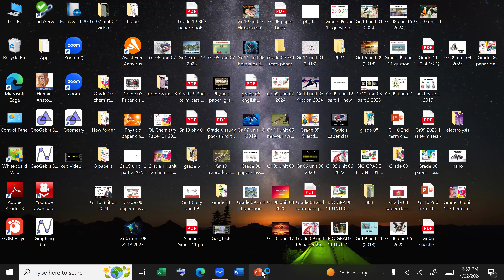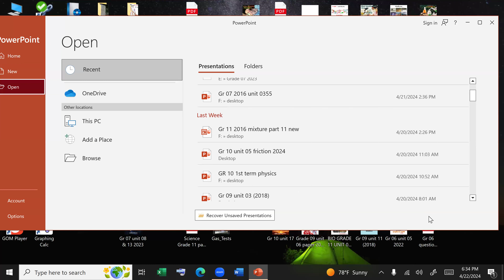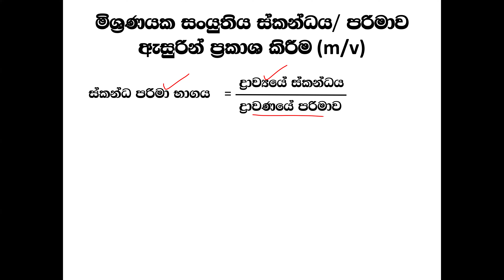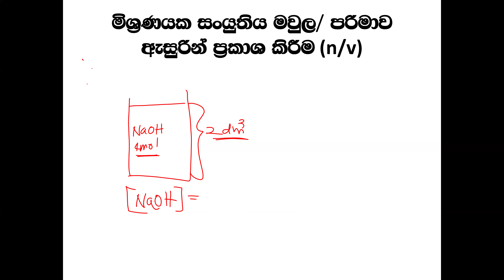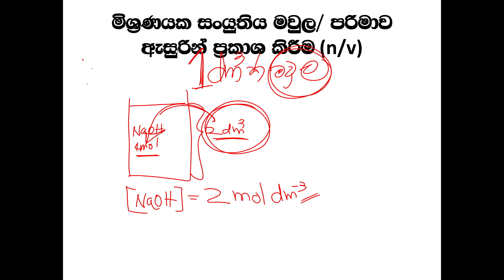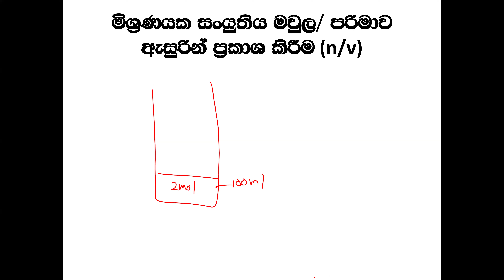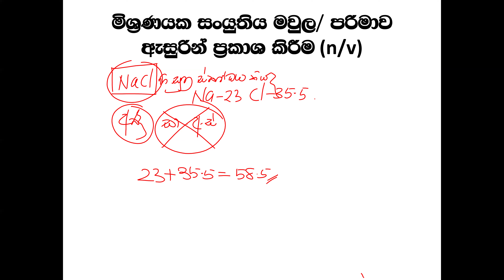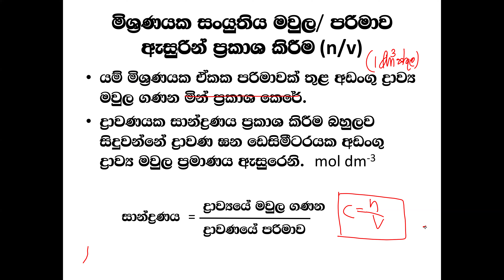grade 11 group 1 April 22